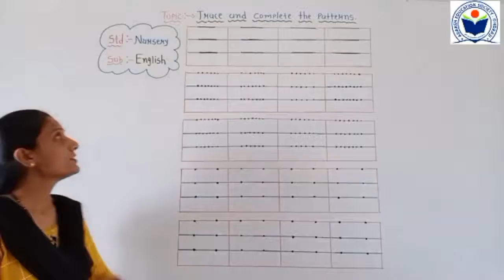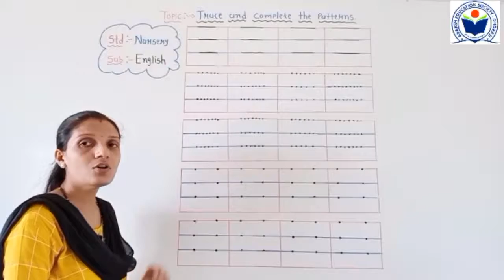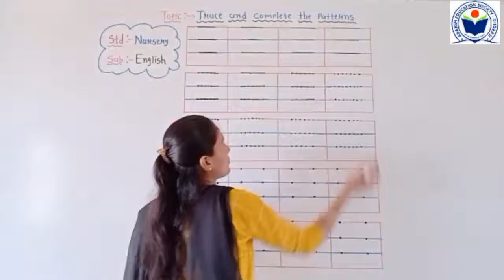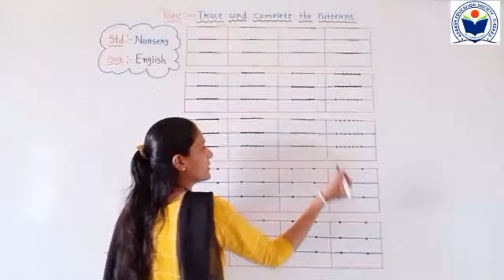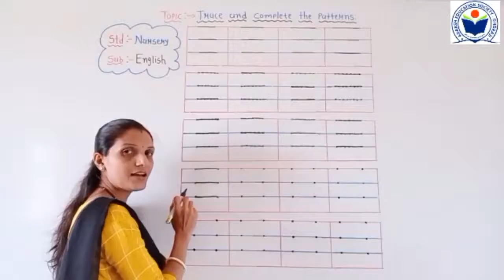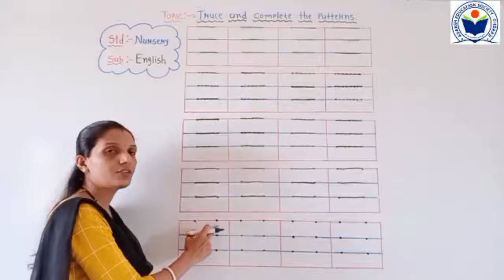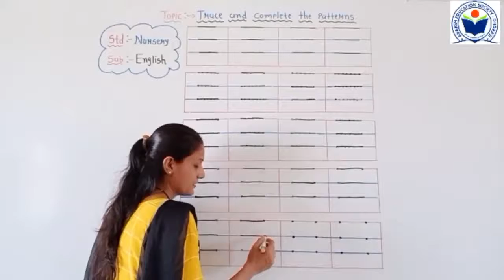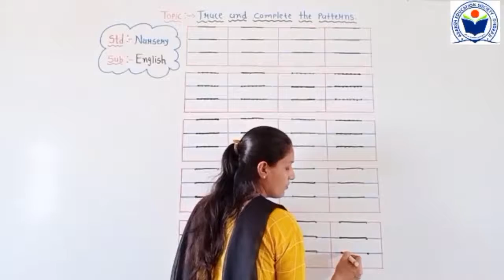04 Nursery English Sleeping patterns